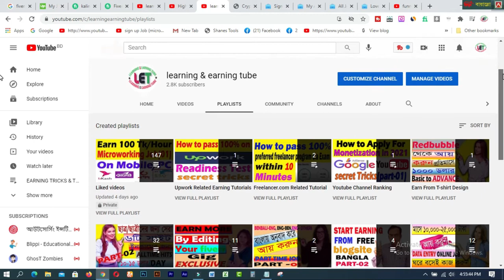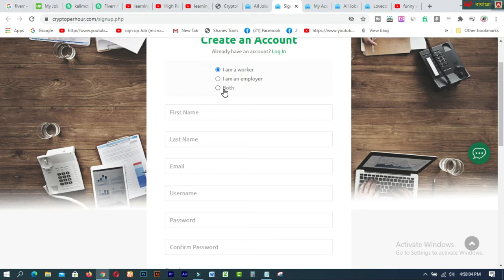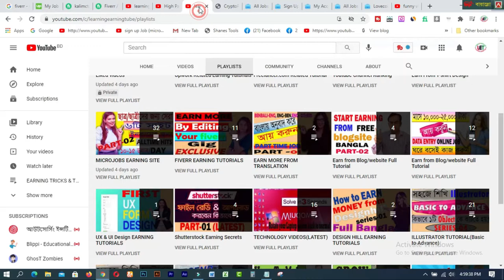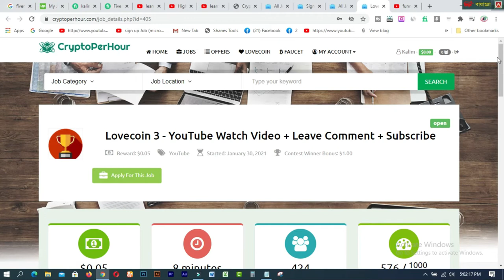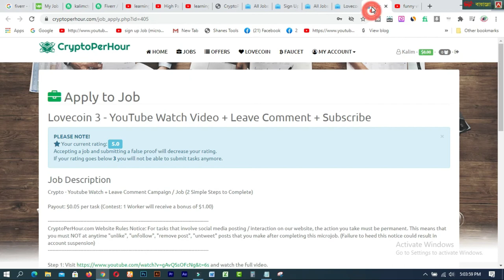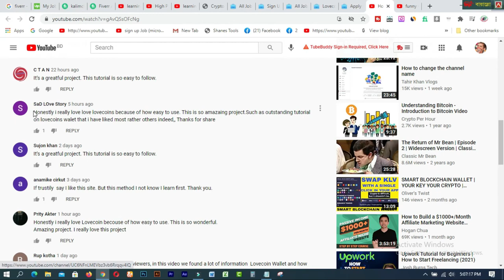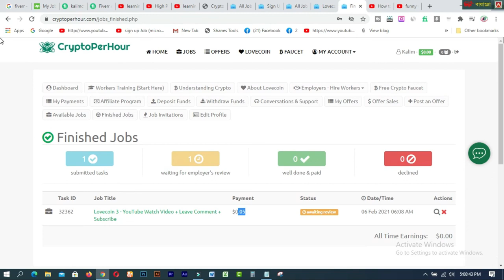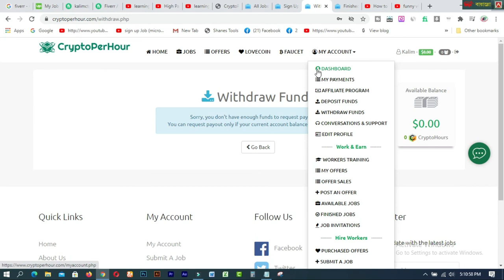Best & High Paying MicroJobs Website 2021 I Online Income Bangladesh 2021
In this video, you will find Best & High Paying MicroJobs Website 2021 I Online Income Bangladesh 2021.CryptoperHour is one of the best sites to earn extra money from home easily on your Mobile or Pc. Many works are available on this site.

1. How to create a Fiverr account on android easily
2.9 free trusted sites for selling Logo-2019 II Amazing sites for selling logo
3.ঘরে বসে অনলাইন সার্ভে করে দৈনিক 12 ডলার ইনকাম করুন Best Online Surveys 2020
4.Need Donation For Education Top 16 Crowdfunding Sites for College and Educational expenses
5.Spin & Earn Money App Bkash App Payment | Online Income Bangla 2019
6. প্রতিদিন Zalinks থেকে অন্তত ৫ ডলার ইনকাম করুন Iসরাসরি বিকাশ পেমেন্ট নিন I BEST Copy Paste Typing-2020
7. বিকাশে ৫০ হাজার টাকা ইনকাম I Bkash Make Money Online 2020 I Online Income BD Bkash Payment.
8. how to sign up on 4 Microworkers websites to earn More -2019
9. Upwork English spelling test (US version) answers 2019
10. Upwork English spelling test (U.K version) and Answers 2019
11. 2019 Upwork Readiness Test and Answers ( GET 5 out of 5)

12. ৯ টি সাইট থেকে ফ্রিতে সহজে লাখ টাকার আর্থিক অনুদান নিন ।
13.9 free trusted sites for selling Logo-2019 II Amazing sites for selling logo
14. KajKey  -থেকে-আয়-করবেন-যেভাবে II how to earn by BID on KajKey
15.10 best & free fundraising websites for all-2019 II fundraising websites